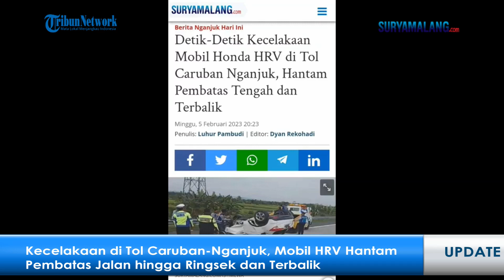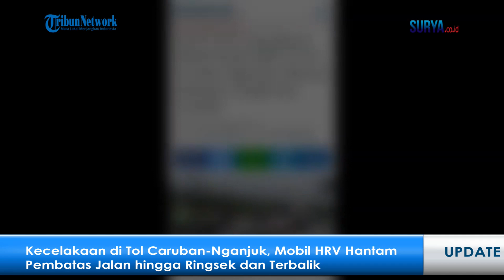Kecelakaan di Tol Caruban-Nganjuk, Mobil HRV Hantam Pembatas Jalan hingga Ringsek dan Terbalik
SURABAYA - Terjadi kecelakaan di Tol Caruban-Nganjuk, Jawa Timur, KM 637.200, jalur A, Minggu (5/2/2023) siang.

Mobil Honda HRV bernopol L-1214-FV menabrak pembatas tengah jalan hingga terbalik.